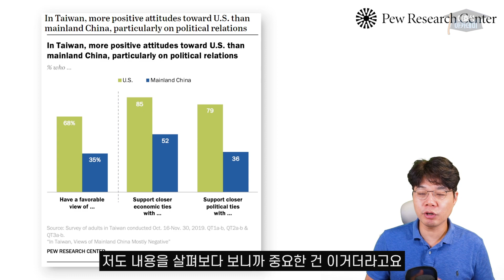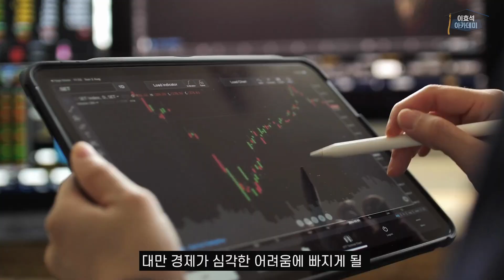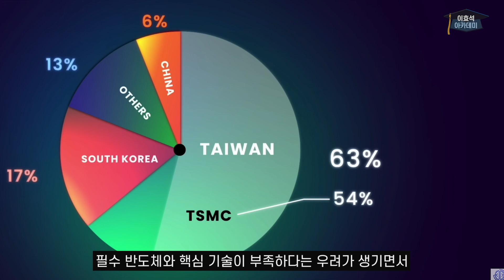중국의 대만 지배 시도는 이미 시작됐다ㅣ로이터 심층보고서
펠로시 하원의장이 대만을 방문한 이후, 중국과 대만의 긴장감이 커지고 있습니다. (저는 이 분야의 전문가가 아니기 때문에) 작년말에 로이터에서 소개했던 무력충돌 시나리오를 정리만 해봤습니다.

시작하기에 앞서 "내용은 투자에 적용하시라고 소개하는 내용이 아니라는 것"을 분명히 하고 싶습니다. 내용을 보시면 알겠지만, 사안의 중요성이 워낙 크고 복잡해서 이 문제가 주식시장에 어떤 방식으로 반영될 지를 생각하는 것 조차 어렵기 때문입니다.

그럼에도 불구하고, 이 내용을 소개해야겠다고 생각한 이유가 있는데요. 중국과 대만에 대한 이야기가 너무 큰~ 이야기이기 때문에 지나친 억측이나 루머가 나올 수도 있고, 그 것이 오히려 불필요하게 불확실성을 키워서 시장에 안 좋은 영향을 줄 수도 있겠다고 생각했기 때문입니다. 차라리 구체적으로 어떤 일들이 있을 수 있고, 그 일이 얼마나 큰 지를 알아 두는 것을 알면, 반대로 그런 일들이 일어나는 것이 얼마나 어려운 지도 생각하게 될테니 말입니다.

로이터 시나리오는 대만, 미국, 호주, 일본 등에 있는 12명의 군사전략가와 15명의 전현직 장교들을 대상으로 진행한 인터뷰에 기반한 내용입니다. 하지만, 이 시나리오는 예측이라기 보다는 하나의 가설이라고 보시는 게 맞을 것 같구요. 이 시나리오대로 진행될 가능성은 거의 없다고 보시는 것이 맞는 것 같습니다.